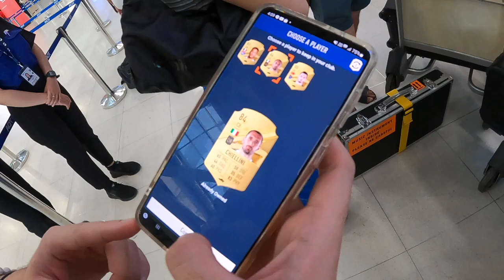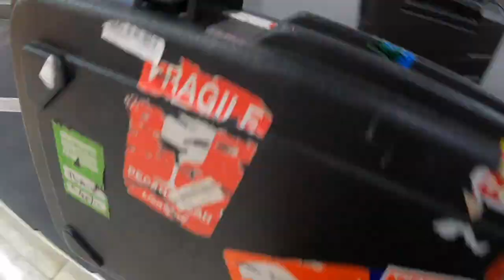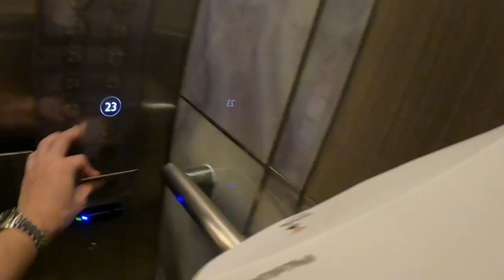Bassist vlog (Phum Viphurit Asia & OceaniaTour 2023) Manila days 1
This is our seventh time to Manila,
and the third oversea concert in 2023 (after pandemic). I started vlog this to share with you guys. Hope you enjoy!!